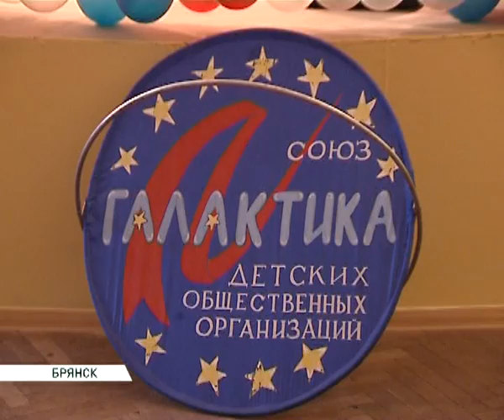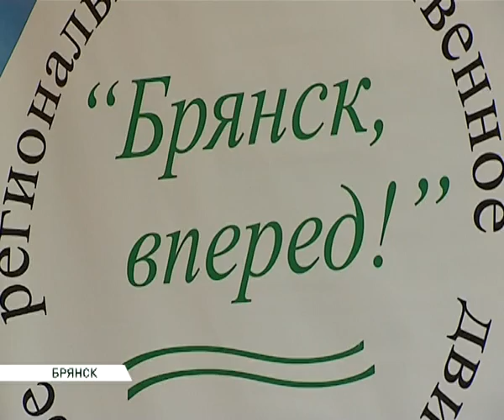лидер галактики 14_05_13